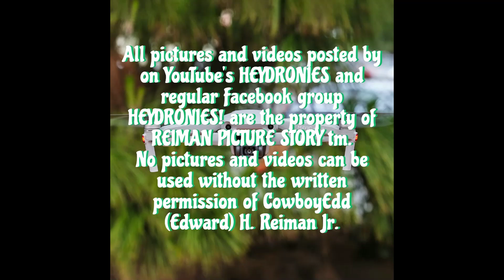The Newest Look at the USS Battleship New Jersey Made with Clipchamp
The best look at this highest honor ship of any NAVY in the world. The USS Battleship New Jersey. Beside the full look at this ship. See this ship up close and personal.